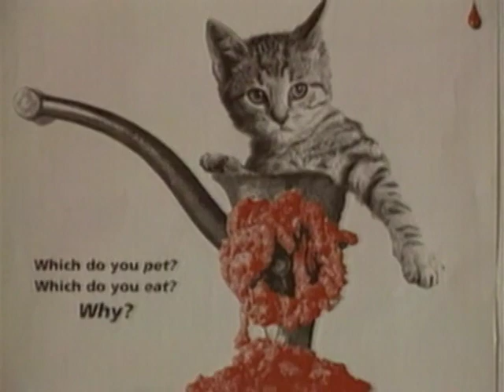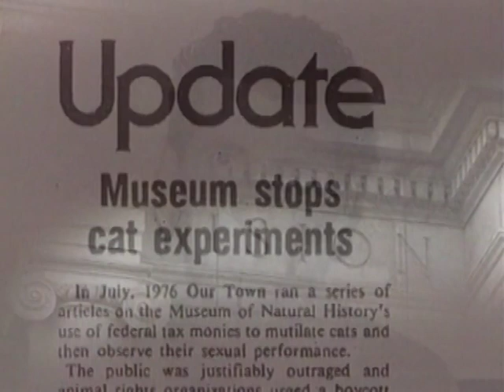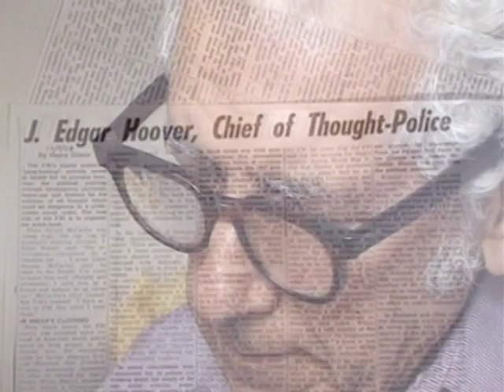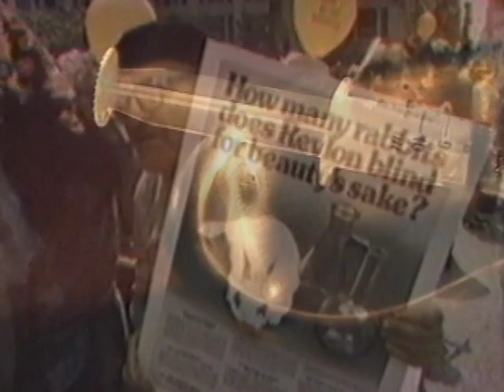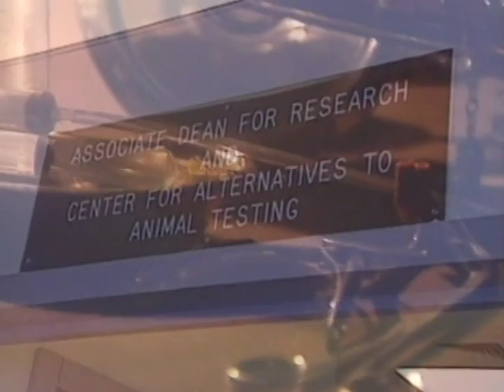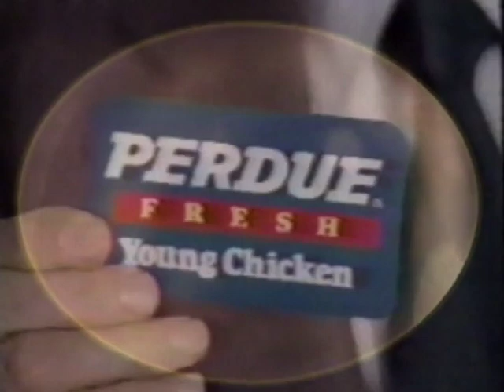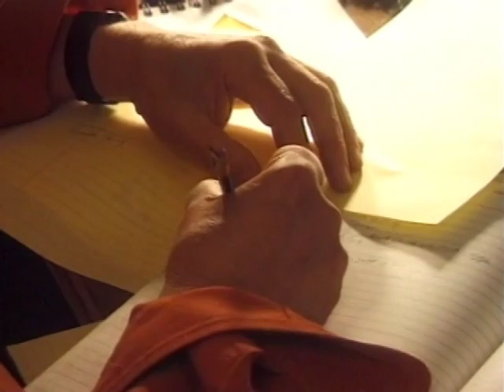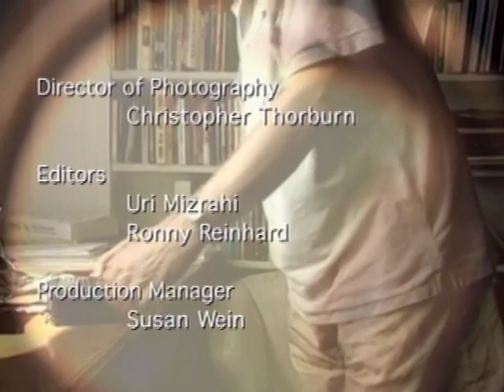One Man's Way: A Peter Singer Documentary Honoring Animal Rights Activist Henry Spira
A documentary by vegan philosopher Peter Singer.

One Man's Way is a 1996 documentary where Peter Singer documents the efforts and philosophies of animal rights activist Henry Spira, who is often remembered as the most effective animal activist of the 20th century. Henry Spira is most notably known for his tireless efforts to expose the the cruel animal experimentation that goes on behind doors, especially in the cosmetic industry.